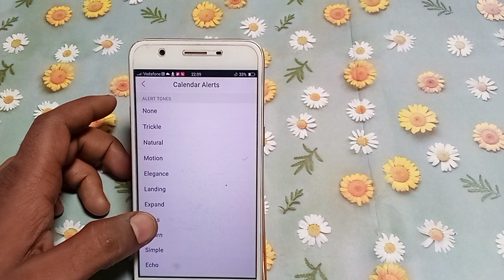how to set calander alerts tones Vivo y55L